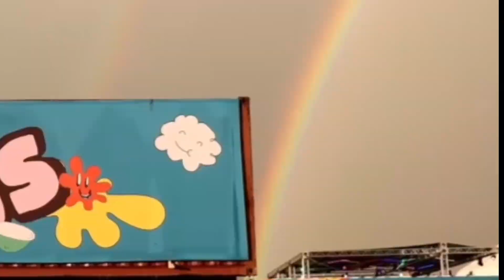What Lesson Did Your Heartbreak Teach You? | Hey Neighbour Vlog | Music Festival | South Africa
I went around asking people what lessons did they learn from their last heartbreak and shared my own experiences hope you enjoy this insightful video about love had and love lost